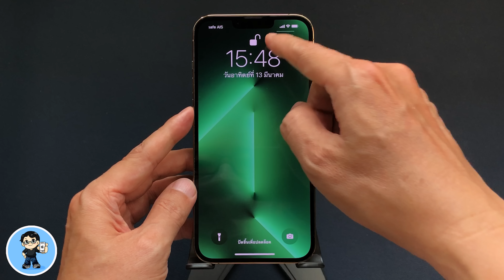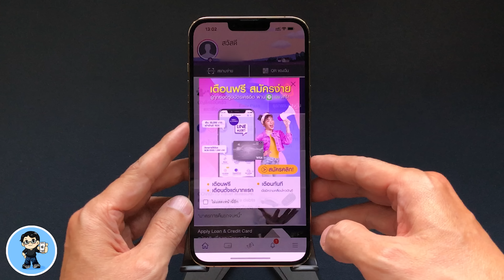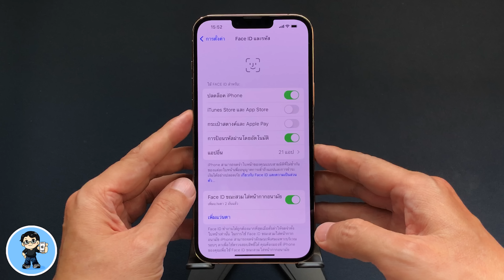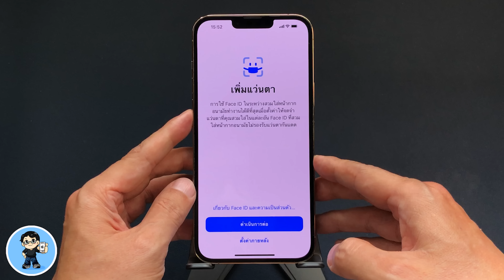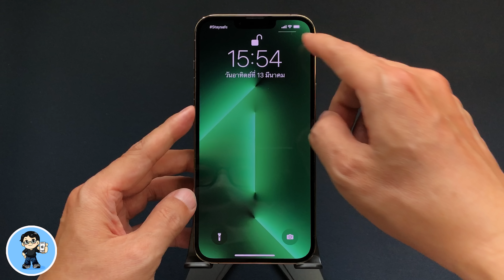8 เรื่องต้องรู้ ก่อนใช้ Face ID ขณะสวมใส่หน้ากากอนามัยบน iPhone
iOS 15.4 มาพร้อมกับหนึ่งในคุณสมบัติใหม่ที่ผู้ใช้ iPhone ที่ปลดล็อคเครื่องด้วย Face ID รอกันมานานในยุคโรคระบาดนี้ นั่นคือการปลดล็อค iPhone ด้วย Face ID โดยไม่ต้องถอดหน้ากากอนามัย คุณสมบัตินี้ดีแค่ไหน น่าใช้เพียงใด วันนี้ เราไปดู 8 เรื่องต้องรู้ของฟีเจอร์ใหม่ล่าสุดที่หลายคนรอคอยนี้กันเลยครับ  🍎

00:00 8 เรื่องต้องรู้ ก่อนใช้ปลดล็อค Face ID โดยไม่ถอดหน้ากากอนามัย
00:21 1. รุ่นของเครื่องที่รองรับ
00:46 2. รองรับการปลดล็อคด้วย Apple Watch
01:12 3. iOS ที่รองรับ
01:37 4. ปลดล็อคได้ทั้ง iPhone และแอพ
02:05 5. รองรับ 2 ใบหน้า
02:32 6. รองรับการแว่นตามากกว่า 1 อัน
03:14 7. ไม่รองรับแว่นกันแดด เอาสิ่งที่บดบังบริเวณรอบๆ ตาของคุณออก
03:53 8. มองด้านล่างเพื่อปลดล็อค

🌟 iOS 15.3 ตัวเต็มมาแล้ว อัพเดตด่วน สำคัญมาก | สอนใช้ iPhone ง่ายนิดเดียว